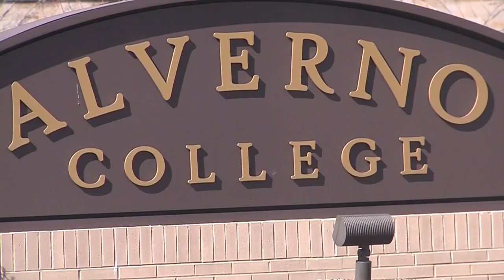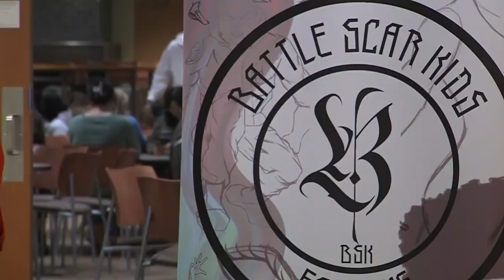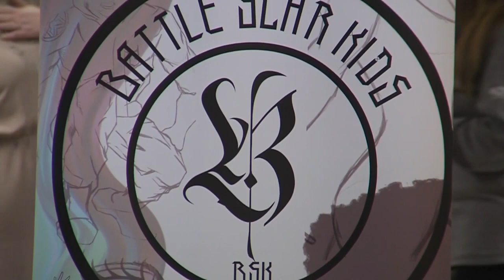Turning pain into power: foundation collaborates with Alverno using art therapy to inspire teens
There are many tools for healing. For some, a tool can be through art and creativity.

Students from middle and high schools across Milwaukee were given new inspiration through a special presentation at Alverno College, and CBS 58's Jenna Wells has the full story.